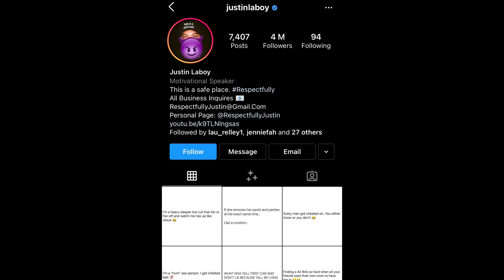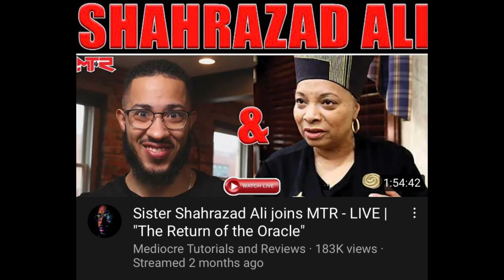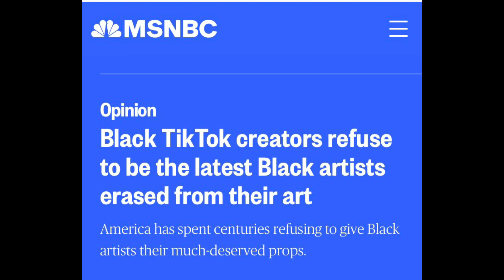Samuels Was Right About Black Women's Ethnic Image! @Lizzo Does A TED Talks On Twerking.. SMH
In this video I discuss why Lizzo doing a TED Talks on twerking is really bad for the community and Black women's ethnic image.

We appreciate you and thanks for listening.

Song: Wizkid x Afroswing Type Beat - Sauce